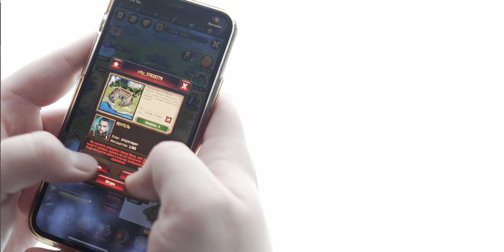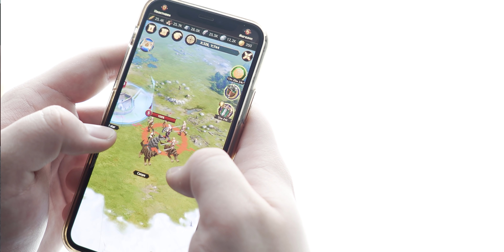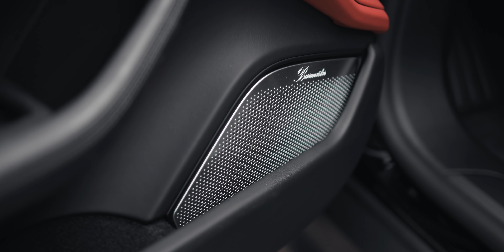Porsche TAYCAN Turbo S за 15.000.000! ПУШКА или ИГРУШКА?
➤ Скачивай Vikings: War of Clans ➤ и стань героем захватывающих событий в мире Викингов!
Розыгрыш MacBook PRO, iPhone 12 PRO, iPad PRO и Airpods PRO ➤

Всем привет, долгожданный тест нового Porsche Taycan Turbo S в эфире! Это первое видео про этот авто, эмоции и выводы первых нескольких дней! И думаю это только начало - хочется этот авто исследовать подробнее.

Всем здоровья, берегите себя!